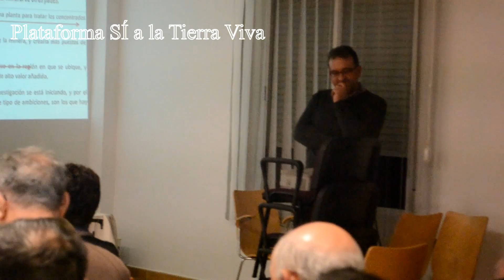Intervención José Torres (PSOE) Alcalde de San Carlos del Valle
Charla-debate sobre minería de tierras raras en San Carlos del Valle.
3 de marzo de 2017